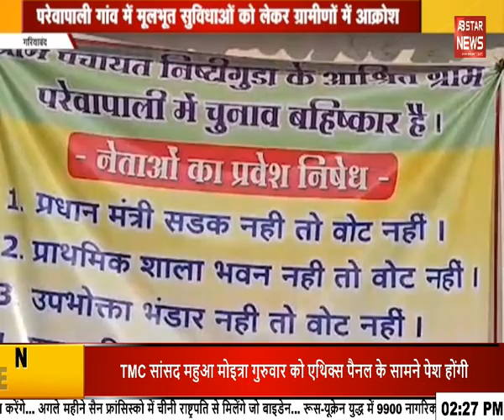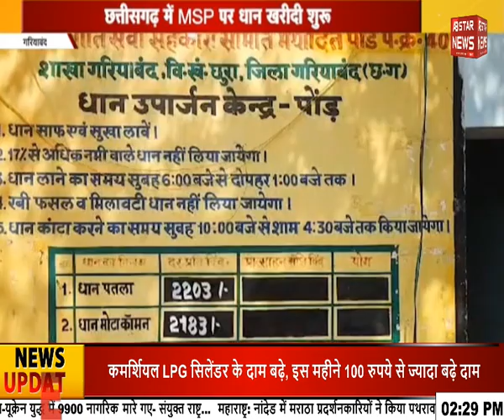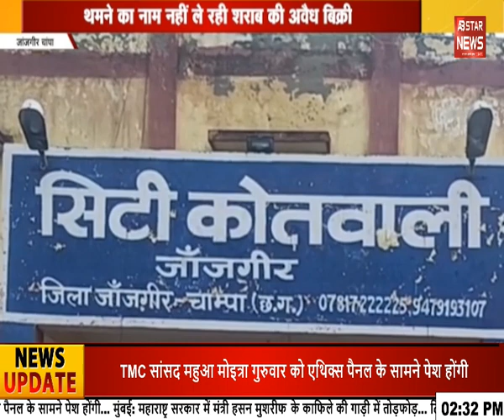काग्रेस ने बीजेपी पर लगाया आरोप | AB STAR NEWS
About ABStarNews